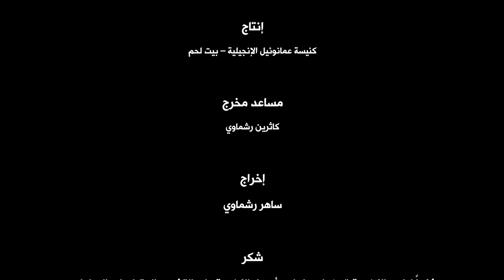مسرحية الفصح " لم يكن مذنباً " لشبيبة ملح ونور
المشاركين في العمل:
جورج عياد (يسوع المسيح)
دانا قسيس (مريم العذراء)
عمانوئيل مسلم (بطرس)
فادي ميخائيل (نيقوديموس)
بيتر سفر (القاضي)
وديع مشرقي (حارس المحكمة)
زينة النجار (محامي النيابة)
حلا النجار (محامية النيابة)
بسمة النجار (محامية الدفاع)
جيسكا رشماوي (محامية الدفاع)

صوت المرنمة
 إليسا رشماوي

عزف موسيقى
 إلياس سلمان

تصوير ومونتاج
إيفان أنضوني

فني صوت
إيفان أنضوني

إنتاج
كنيسة عمانوئيل الإنجيلية – بيت لحم

مساعد مخرج
كاثرين رشماوي

إخراج
ساهر رشماوي

2021 ©

Ivan Andoni Productions